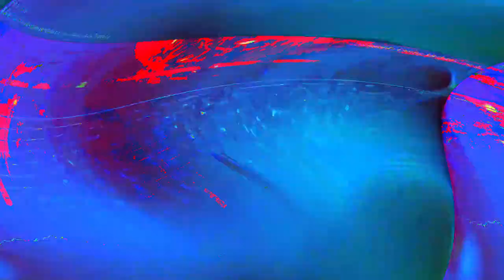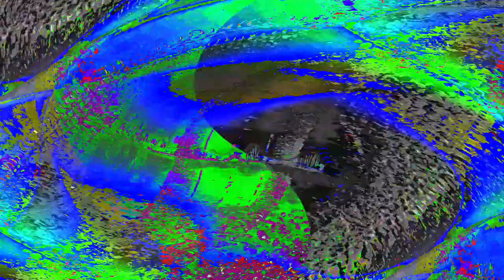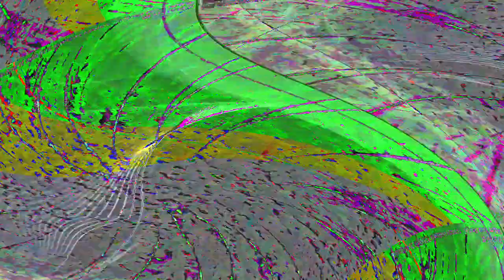[EPILEPSY WARNING] Movie 24 05 10 10h08m24s